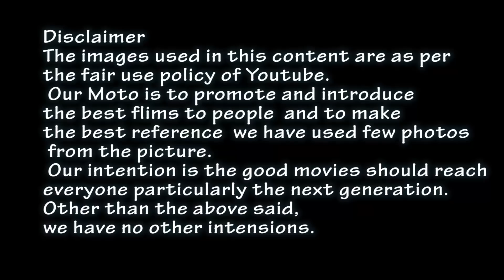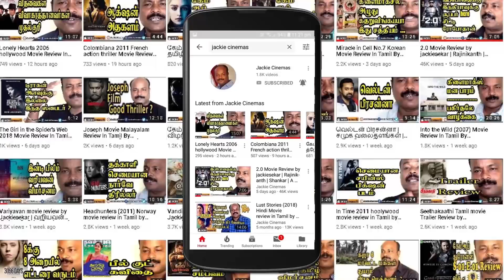Cast Away 2000 Hollywood Survival Movie Review In Tamil By Jackiesekar | Tom Hanks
CastAway 2000 Hollywood Survival Movie Review In Tamil By Jackiesekar

Cast Away is a 2000 American survival drama film directed and co-produced by Robert Zemeckis and starring Tom Hanks, Helen Hunt, and Nick Searcy.